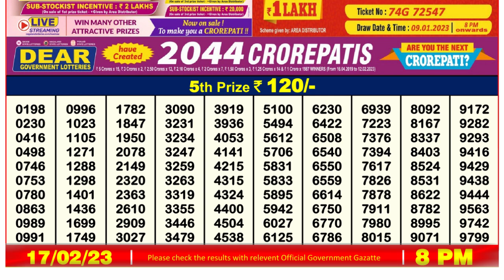Nagaland Lottery Sambad Live 8pm 17.02.23